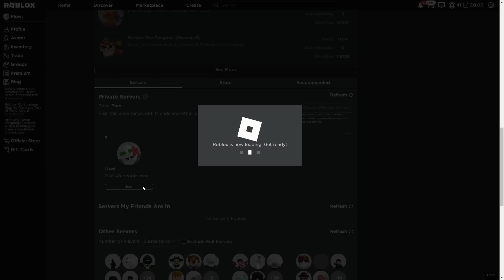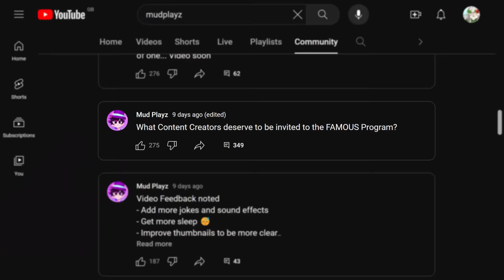This happened!... Roblox Bedwars (but with memes)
Today I get to try out all the kits I didn't have access to before.

Big thank you to Mud: @MudPlayz

This is the Official Flowi Shorts/FlowiTheFlower!

💚 -Socials- 💚

Main YouTube channel:  @FlowiTheFlower
Roblox Profile: FlowiFlower
Roblox Group: Flowi's Garden
FreshCut: Flowi